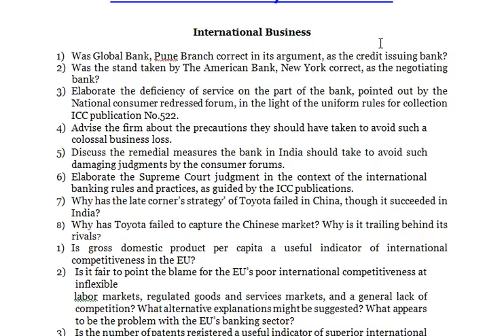International Business 4 - What lessons can other MNCs learn from the experience of McDonald’s?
WE PROVIDE KSBM MBA EMBA BMS DMS GDM CASE STUDY ANSWERS, ASSIGNMENT SOLUTIONS, PROJECT REPORTS AND THESIS

International Business

1) Was Global Bank, Pune Branch correct in its argument, as the credit issuing bank?
2) Was the stand taken by The American Bank, New York correct, as the negotiating bank?
3) Elaborate the deficiency of service on the part of the bank, pointed out by the National consumer redressed forum, in the light of the uniform rules for collection ICC publication No.522.
4) Advise the firm about the precautions they should have taken to avoid such a colossal business loss.
5) Discuss the remedial measures the bank in India should take to avoid such damaging judgments by the consumer forums.
6) Elaborate the Supreme Court judgment in the context of the international banking rules and practices, as guided by the ICC publications.
7) Why has the late corner’s strategy’ of Toyota failed in China, though it succeeded in India?
8) Why has Toyota failed to capture the Chinese market? Why is it trailing behind its rivals?
1) Is gross domestic product per capita a useful indicator of international competitiveness in the EU?
2) Is it fair to point the blame for the EU’s poor international competitiveness at inflexible
       labor markets, regulated goods and services markets, and a general lack of competition? What alternative explanations might be suggested? What appears to be the problem with the EU’s banking sector?
3) Is the number of patents registered a useful indicator of superior international
       competitiveness? Why do you think the USA does well in this area?
4) Should the EU consider more targeted intervention in the form of subsidies or strategic
       trade policy?
1. What lessons can other MNCs learn from the experience of McDonald’s?
2. Aware of the food habits of Indians, why did McDonald’s err in mixing beef extract in the oil used for fries?
3. How far has McDonald’s succeeded in strategizing and meeting local cultures and needs?